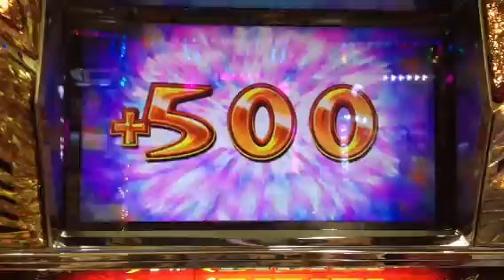モンハン激乗せ！0.01％を引いたぜ！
0.01％を引いた！！
赤文字剥ぎ取りだったんだけどな～
結局合計5000枚オーバーでした
いきなり乗ったんで途中からです。。